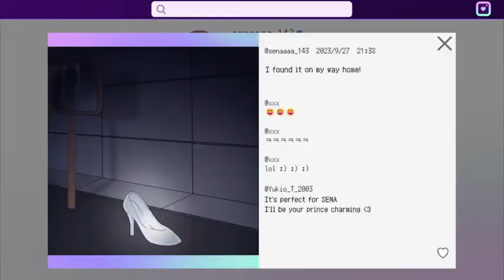Pricolage –IDOLIZED– trailer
At the height of her fame, K-pop idol Sena disappears and is reported missing. In order to find out what happened to her, you must search for clues in the ocean of darkness and greed that is the internet by scouring an Instagram-like social media platform for traces of her.

Threads: adventure_game_hotspot
BlueSky: @aghotspot.bsky.social